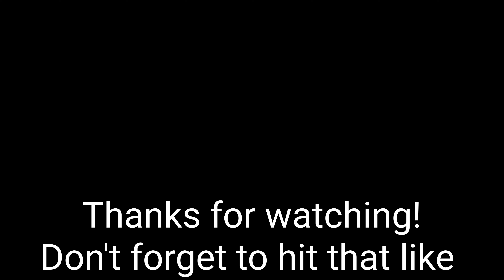Jameson Tries The Jungle Cruise at Disney's 50th Anniversary Celebration!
We tried the new and improved Jungle Cruise at Disney's Magic Kingdom during the 50th Anniversary Celebration! This is definitely the best skipper we have ever had!